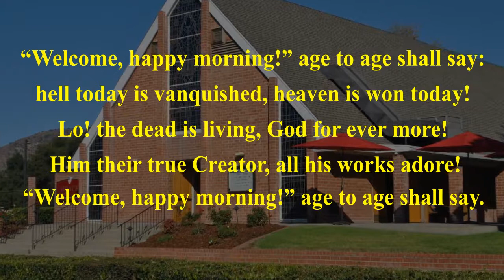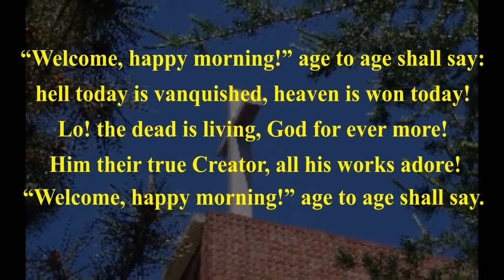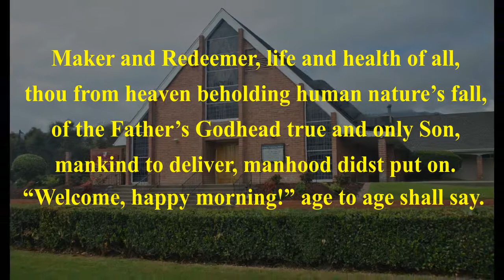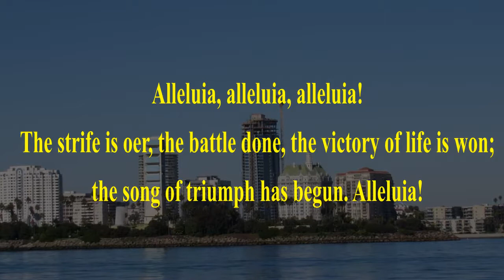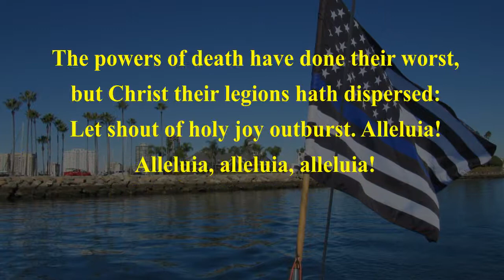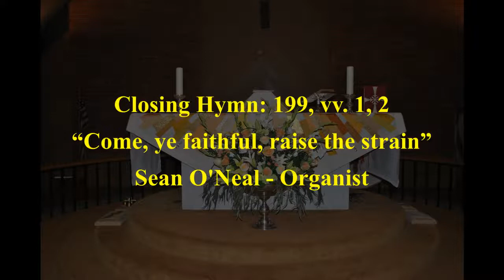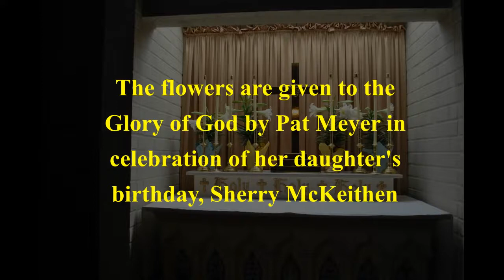Communion Service, Third Sunday after Easter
You are invited to join the members of Grace Episcopal Church in Glendora, California in celebration of the third Sunday after Easter with a Holy Communion Service.  All are very welcome to join our service and family group.  A follow-along bulletin is available at our